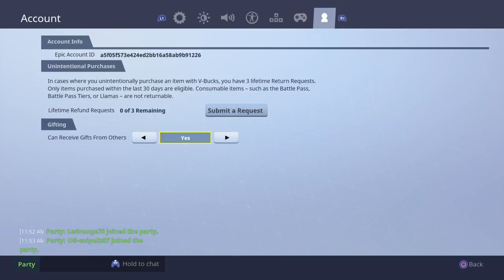Season 5 update (knew golf carts and basketball emote)